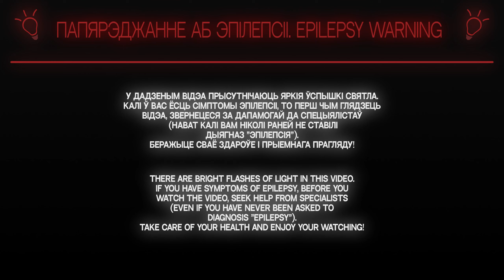БЕЛАРУСКІ ЧАРВЬ - ДВЭЛЬ 1 на 1 - Супрацьстаянне ў Worms W.M.D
Дапамагчы Украіне вы можаце па спасылцы (або самастойна знайсці ў інтэрнэце)